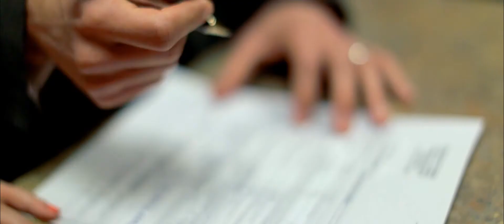Natalie and Dean - A Film by Jane Eyre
Congratulation Natalie and Dean.
A Film by Jane Eyre and Robert Doyle, with 3 Stags Productions.